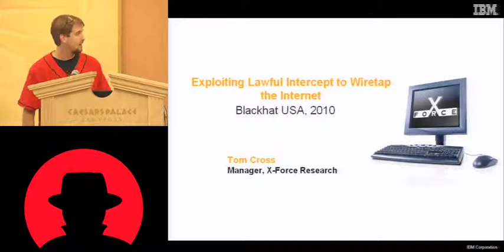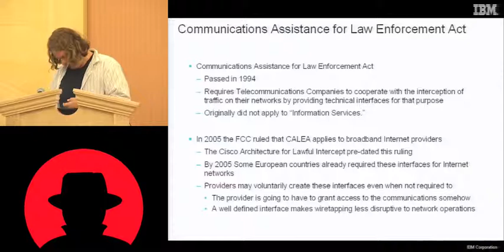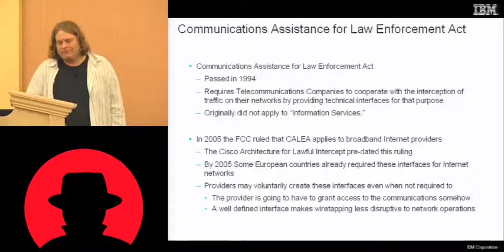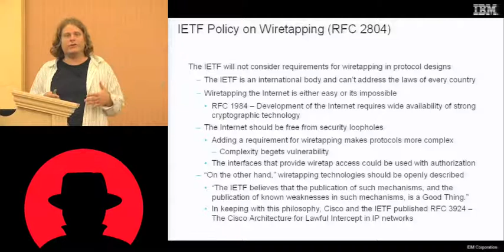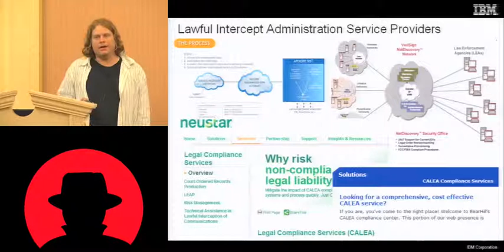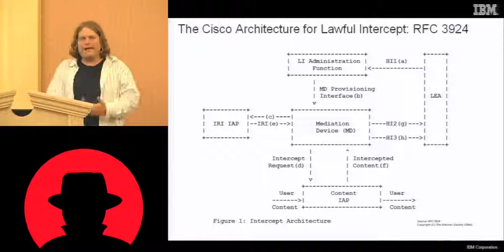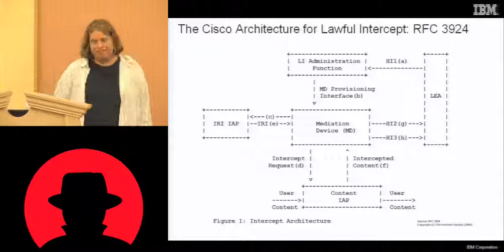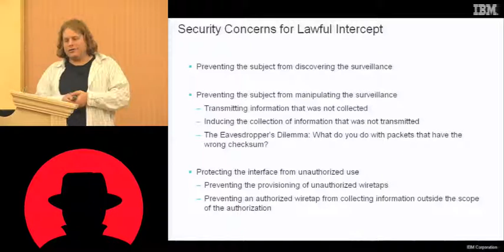Black Hat USA 2010: Unauthorized Internet Wiretapping: Exploiting Lawful Intercept 1/4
Speaker: Tom Cross

For many years people have been debating whether or not surveillance capabilities should be built into the Internet. Cypherpunks see a future of perfect end to end encryption while telecom companies are hard at work building surveillance interfaces into their networks. Do these lawful intercept interfaces create unnecessary security risks?

This talk will review published architectures for lawful intercept and explain how a number of different technical weaknesses in their design and implementation could be exploited to gain unauthorized access and spy on communications without leaving a trace. The talk will explain how these systems are deployed in practice and how unauthorized access is likely to be obtained in real world scenarios. The talk will also introduce several architectural changes that would improve their resilience to attack if adopted. Finally, we'll consider what all this means for the future of surveillance in the Internet - what are the possible scenarios and what is actually likely to happen over time.